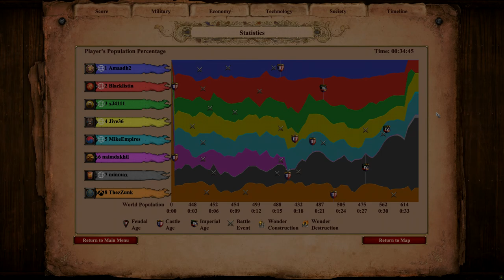War Wagon, the Impenetrable Barrier - CBA #004 | AoE II: Definitive Edition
YOU SHALL NOT PASS!

It might not kill elephants fast, but it won't let them pass easily.

Castle Blood Automatic, usually abbreviated CBA, is a popular fan-made scenario and game mode in Age of Empires II. It focuses on military; economy plays no role in the game whatsoever.

Lords of the West, the first new official expansion to Age of Empires II: Definitive Edition, is now available on Xbox Game Pass for PC, Microsoft Store, and Steam!

Challenge your friends with two new Civilizations that include unique units and technologies for you to explore. Battle across Western Europe and the Mediterranean with three new campaigns, and claim victory by means of sheer military might, diplomatic prowess, or through overwhelming economic power!